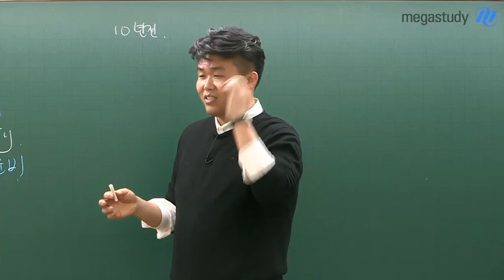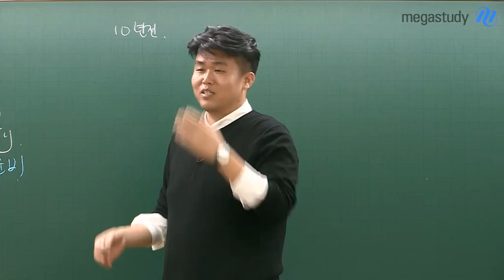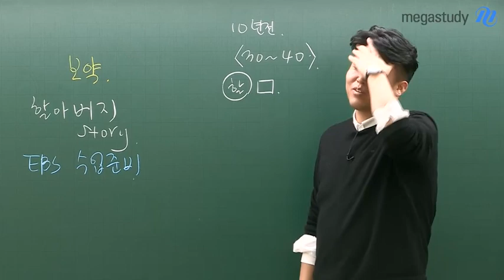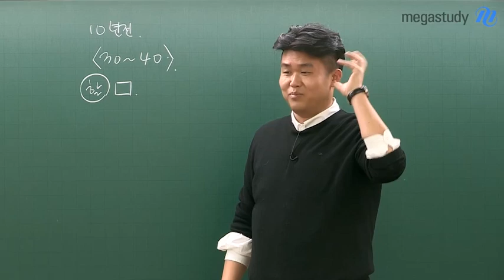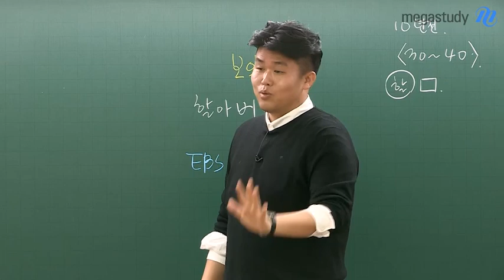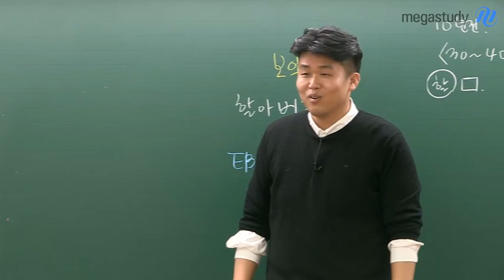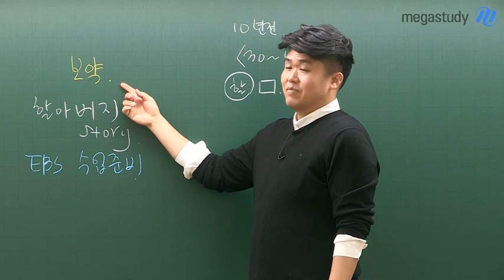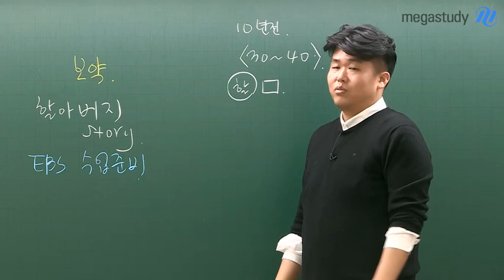[메가스터디] 영어 킹콩 쌤 - ☆보약 할아버지의 교훈☆ 목표 달성을 위한 노력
킹콩 선생님의 터닝 포인트가 된 보약 할아버지!

보약을 달이듯 지문을 읽고 또 읽던 10년 전 그 선생님!

킹콩 선생님도 보약 같은 수업을 만들기 위해 노력 중입니다.

여러분들도 자신의 목표를 위해
끝까지 노력하는 자세를 가지길 바랍니다!